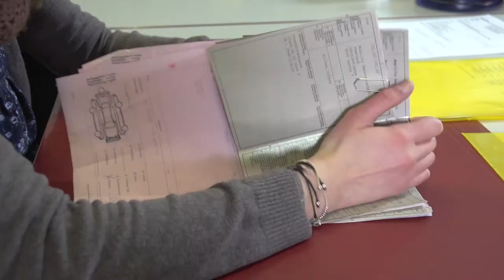Galliker Lehrlinge Kauffrau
Galliker Transport in Altishofen bildet mehr als 80 Lehrlinge aus. Begleiten Sie Sophie, Kauffrau im 1. Lehrjahr.